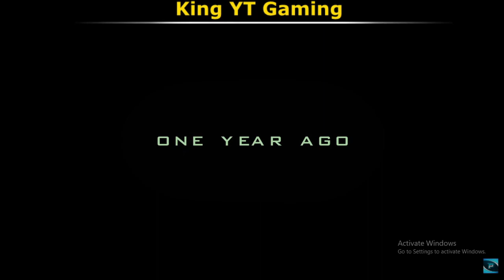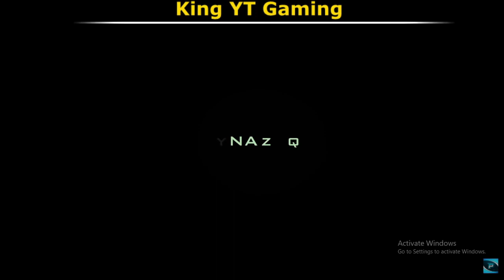DYNAMO ANNOUNCED TWO NEW MEMBERS OF HYDRA CLAN || A BIG NEWS BY @DynamoGaming & @AlphaClasher